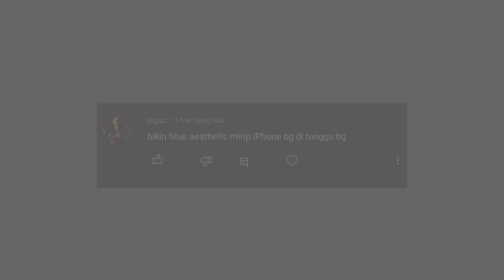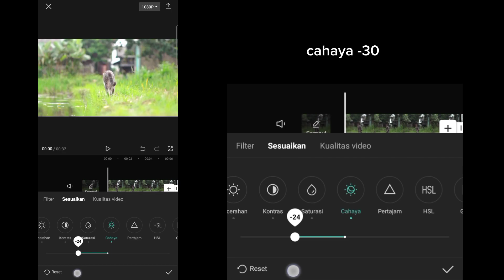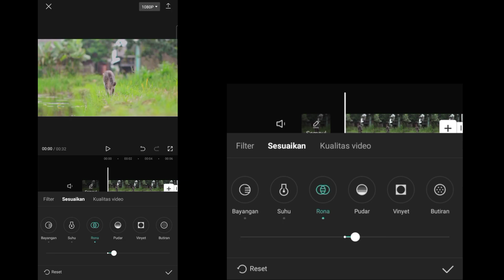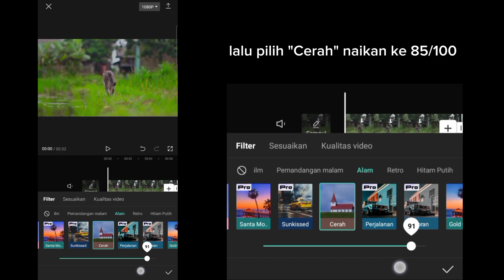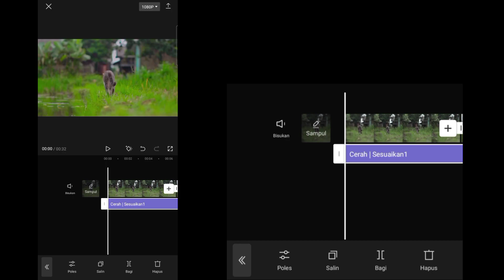Cara Edit Video Cinematic Seperti iPhone Di Android - Capcut Tutorial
Halo semua, jadi di video kali ini aku membagikan Tutorial Cara Edit Video Cinematic Seperti Iphone Menggunakan Aplikasi Capcut di android dengan simpel dan mudah.